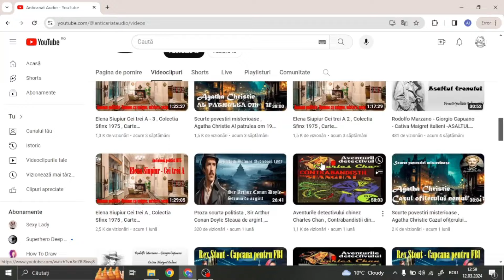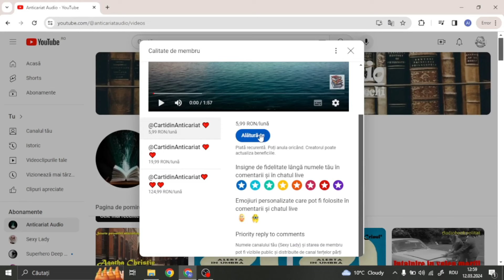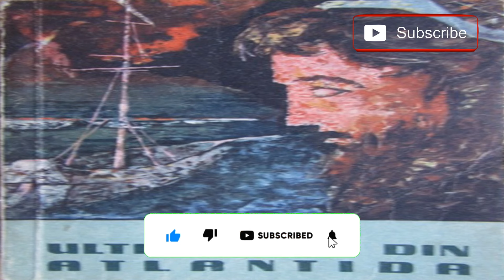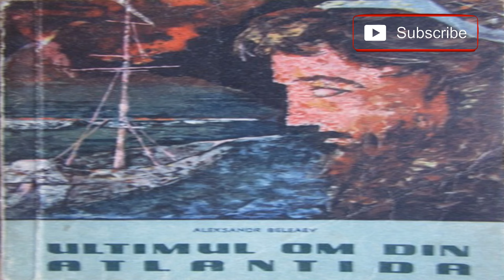Aleksandr Romanovici Beleaev - Ultimul om din Atlantida 2, 1925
💖Salutare tuturor iubitorilor de carti vechi!
Am lansez opțiunea MEMBERSHIP (Join sau alatura-te)
pentru persoanele care doresc să contibuie la acest canal și să primească mai multe carti. Tot ce trebuie să faceți este să deveniți memebru  al canalului. Plata este recurentă, puteți închide oricând abonamentul dacă nu mai doriți . Mulțumesc de înțelegere!

Romane poliţiste. Romane cu enigme, mistere, suspans, thrilere. Romane cu detectivi , Carte politista

Toate cartile  sunt carti vechi romanesti care se gasesc numai in anticariat ,
Daca este cineva care crede ca incalc drepturile de autor ma poate contacta si voi sterge orice carte .